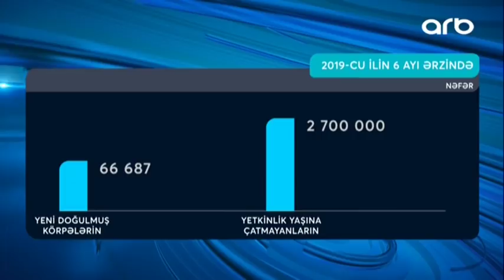Uşaq pulunun bərpası realdırmı ?